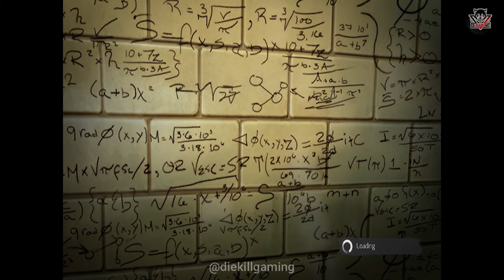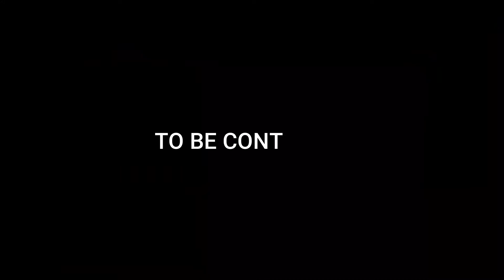Starting Movie Of The Amazing Spider-Man 1 | Part-1 | Watch Full Movie | Diekill Gaming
spidermanWebOfShadowsgameplay walkthrough